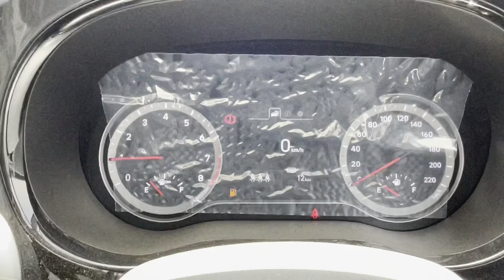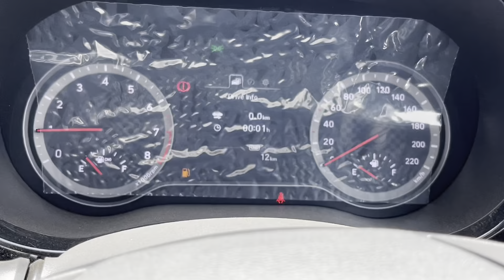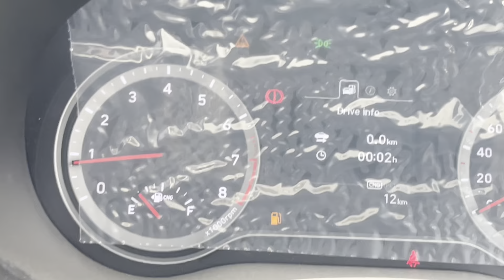Cng भी or Safety भी ! Grand i10 Nios Sports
Hyundai Grand i10 Nios Sportz CNG Colours: This variant is available in 8 colours: Fiery Red, Typhoon Silver, Aqua Teal, Titan Grey, Spark Green, Atlas White, Atlas White With Abyss Black and Spark Green With Abyss Black.

Hyundai Grand i10 Nios Sportz CNG Engine and Transmission: It is powered by a 1197 cc engine which is available with a Manual transmission. The 1197 cc engine puts out 67.72bhp@6000rpm of power and 95.2Nm@4000rpm of torque.

Hyundai Grand i10 Nios Sportz CNG vs similarly priced variants of competitors: In this price range, you may also consider

Tata Tiago XZ Plus Dual Tone Roof CNG, which is priced at Rs.8.11 Lakh. Tata Punch Camo Accomplished Dazzle, which is priced at Rs.8.18 Lakh and Nissan Magnite XV Red Edition, which is priced at Rs.8.06 Lakh.
Grand i10 Nios Sportz CNG Specs & Features: Hyundai Grand i10 Nios Sportz CNG is a 5 seater CNG car.

hyundai
hyundai i 10
grand i10
cng nios
i10 cng
rks auto tech